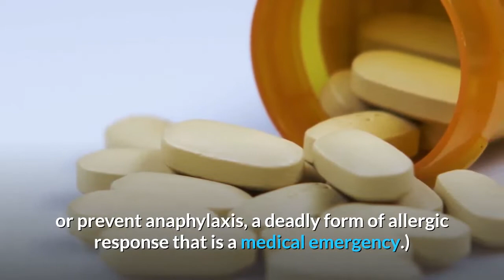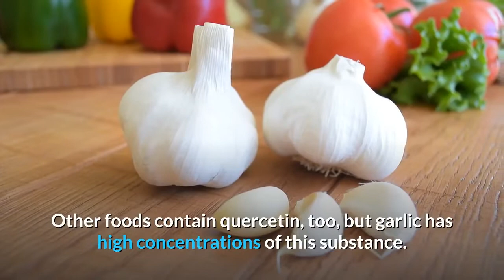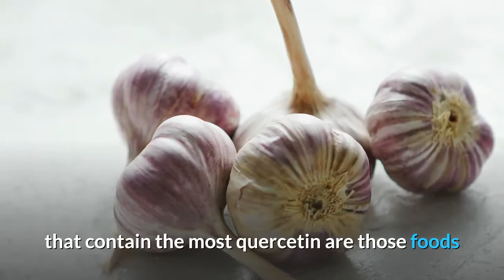Fever and Allergies-A Natural Approach#Fever Natural remedys#allergies Natural remedys#natural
Hay Fever and Allergies - A Natural Approach Allergies can produce a great deal of suffering. In America alone, around 28 million people suffer from hay fever, and that does not include all the individuals who are allergic to pet dander, dust, foods, and bee stings. Allergies are the result of an immune response gone overboard. Substances like dust, pollen, dust mites, and so forth are not harmful like pathogens. But in the allergic individual, these substances produce an extreme immune response. From debilitating to a mere annoyance, allergy symptoms are no fun. Thankfully, there is a place for natural remedies in allergy management. Here are some natural approaches that may help reduce allergy symptoms. (Note: the natural remedies discussed below are not intended to be used to treat or prevent anaphylaxis, a deadly form of allergic response that is a medical emergency.)

1. Ginkgo Have you heard of Ginkgo for memory? Interestingly, Ginkgo contains some substances that inhibit a chemical produced by the body during an allergic response: platelet-activating factor, or PAF. When your body produces PAF in response to an allergen, the PAF sets off a chain of events that lead to allergic symptoms and inflammation. Inhibiting the PAF means that the allergic response does not get to complete its cycle. It's like breaking the link in a chain. Ginkgo is generally sold in standardized extract form. Herbalists recommend 60 to 240 milligrams daily, but no more than that. Ginkgo is low in side effects but high in effectiveness.

2. Garlic Garlic contains a substance called quercetin, which can actually be taken as a supplement (more on that below). Other foods contain quercetin, too, but garlic has high concentrations of this substance. Quercetin is reputed to slow down inflammatory reactions, such as those found in allergic reactions. Onions, too, contain a significant amount of quercetin.

3. Enzymatic Therapy Enzymes - or a lack of them - are implicated in the development of allergies. At their very basic level, allergens are proteins, and certain enzymes are able to break down proteins before they can incite an allergic reaction. Enzymes can be taken in supplement form, but they may have digestive effects. However, many allergy sufferers find that the side effects are greatly reduced when the enzymes are taken with food.

4. Quercetin Quercetin supplements are often suggested as a treatment for allergies. As noted above, certain foods contain quercetin, too. This is another argument for a healthy diet, because the foods that contain the most quercetin are those foods that are some of the healthiest: garlic, onions, apples, red wine (in moderation!), and citrus fruits - to name a few.